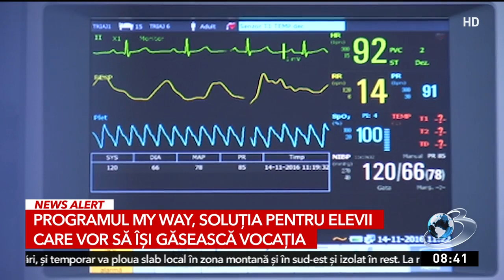Elevii își pot găsi vocația prin programul My Way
Preocupaţi din ce în ce mai mult de viitorul lor, elevii au acum şansa de a descoperi ce meserie îşi doresc pe viitor. Programul My Way din cadrul Fundaţiei pentru Educaţie şi Vocaţie îi poate ajuta în acest sens şi îi susţine să îşi construiască, pas cu pas, visurile. Tinerii îşi pot alege un domeniu preferat pentru a-şi pune în practică abilităţile.